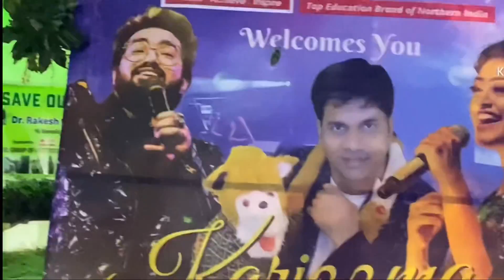kcmt college bareilly dance | kcmt karizma 2023 | sachet parampara in kcmt Bareilly | sachet video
kcmt college bareilly dance | kcmt karizma 2023 | sachet parampara in kcmt Bareilly |sachet parampara new video

kcmt college bareilly dance,
kcmt karizma 2023,
sachet parampara in kcmt Bareilly,
sachet parampara new video,
kcmt Star night video,
kcmt freshers party,
karizzma kcmt,
sachet parampara live performance,
sachet parampara live concert,
sachet parampara live show,
sachet parampara live performance kcmt video,
sachet parampara kcmt vlog